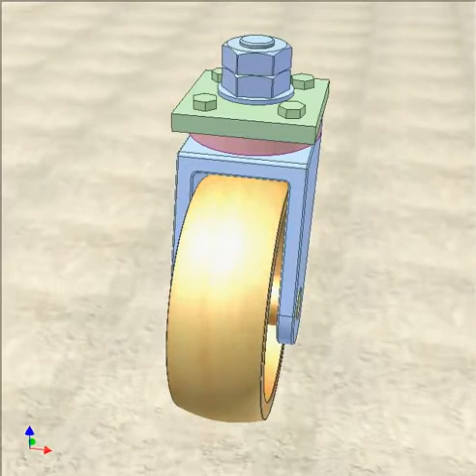Swivel caster 1